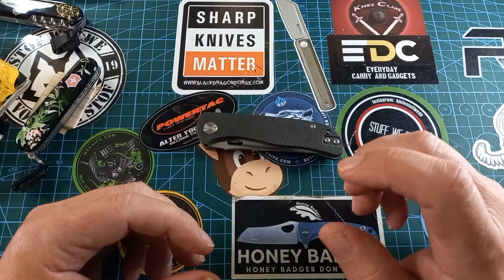Pickled Steel VOROR awesome folding Pocket knife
Pickled Steel VOROR KNIFE

Please follow the link to TorchSA for all your Ganzo knives and flashlights:

Also remember my Postal address:

South Africa
Pyramid
Pretoria
0120